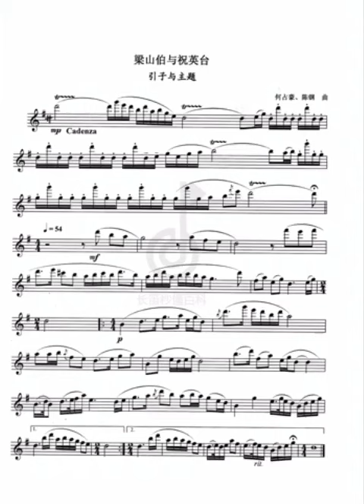2017年7月18日